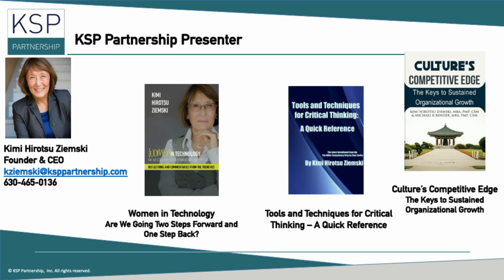Two Kinds of Risk Analysis | Project Management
Two kinds of risk analysis? With the whole world going Agile why are we still spending time on two kinds of analysis; how is that Agile? Well, It is, and here is why.

► WORK WITH KSP!

KSP Partnership Inc.

KSP Partnership is a group of world-class professionals that focus on one thing: Performance. Whether you're looking to get products to market faster, shorting projects, or improve your organization's culture, our unique approach captures your current best practices and instills high-productivity behaviors. Our channel is a place to learn, network, and improve your leadership skills from public speaking to negotiating and relationship management.